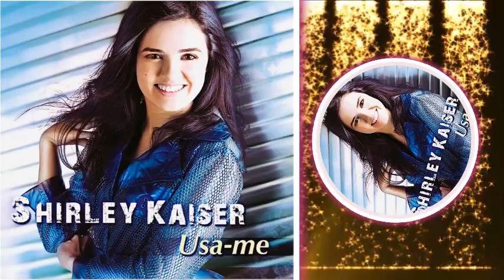Shirley Kaiser Primeiro Amor Play-Back Original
O final dos tempos se aproxima,
O que aconteceu com aquele primeiro amor?
Onde está guardada a palavra de perseverança
Que Deus te lançou?
Não, não é fácil resistir às tentações,
Mas, vale a pena suportar as provações,
Pra viver para Cristo,
É preciso pra o mundo morrer...
Pra vencer tem que lutar,
Pra colher tem que plantar,
Pra poder no céu chegar,
Guardar o que tem e perseverar...
Se o amor esfriar,
É preciso voltar,
Ao início de tudo,
E de novo a Deus se entregar...
Se entregar,
Se entregar,
Como uma criança, se entregar...
Adorar,
Adorar,
No primeiro amor adorar...
Adore, Santo, Santo, Santo, Santo, Santo,
Santo é o Senhor...
Declare Santo, Santo, Santo, Santo, Santo,
Digno de Louvor...
Digno de Louvor...
Digno de Louvor...
Fonte: LyricFind
Compositores: Anderson Freire